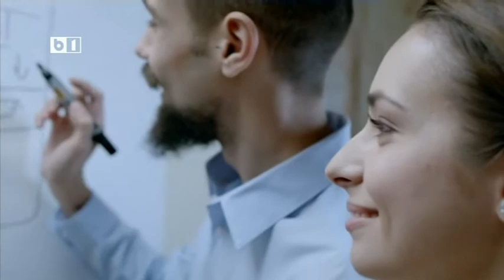Acesti NEBUNI care ne GUVERNEAZA!...T.Basescu...E.UDREA - Un pariu "CASTIGAT"?!...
Tandemul "Țeapă pentru Romania", T.Basescu - Elena Udrea...
Ascensiune si mai ales... CĂDERE!...
___Quod erat demonstrandum - Ceea ce era de demonstrat, s-a demonstrat !...
...Oamenii "politici" sunt si ei, in fond (sau cel putin la inceput) oameni obisnuiti, cu defecte si calitati, cu temeri si defecte si, mai ales, cu depresii. Politica este cea care ii conduce la nebunie. Presedintele francez Mitterrand afirma ca “Puterea este un drog care ia mintile oricui gusta din ea”...